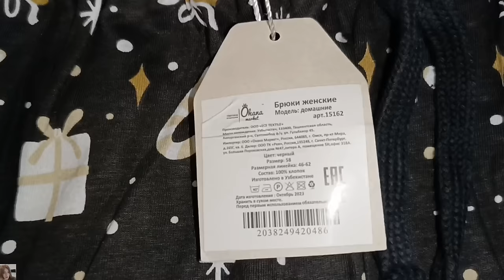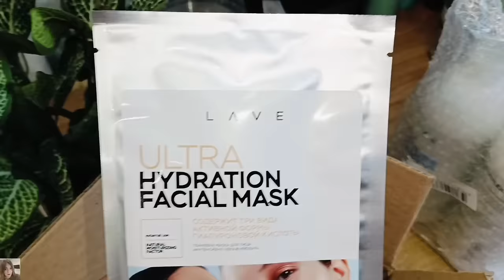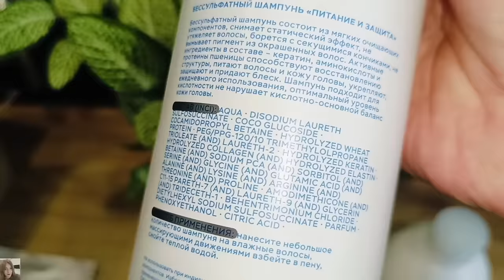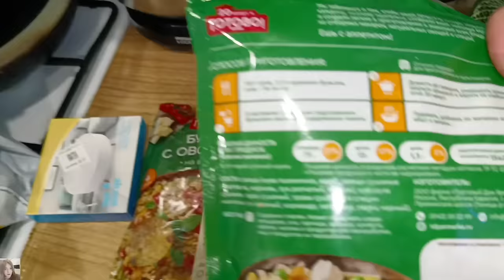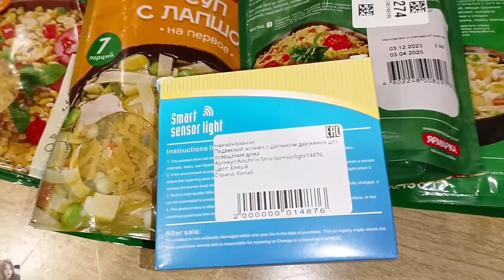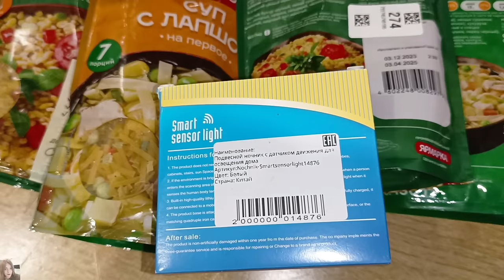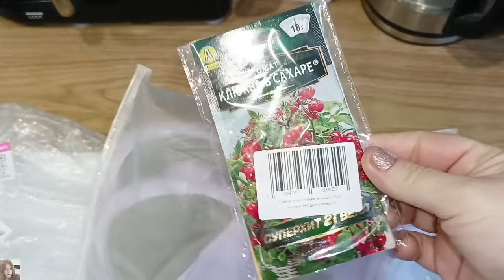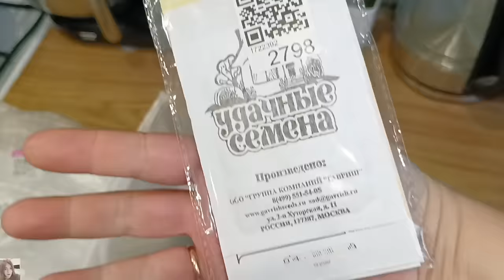ПОКУПКИ ВАЙЛДБЕРРИЗ, ЯНДЕКС МАРКЕТ, ОЗОН / ОДЕЖДА, ЕДА, УХОД 🤩 КАК ПРАВИЛЬНО МЫТЬ ГОЛОВУ👌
ВСЕМ ПРИВЕТ!!!
В этом видео покажу удачные покупки на вайлдберис, Яндекс маркет, озон. Покупки для детей, для дома, бюджетные находки, одежда с вайлдберис, интересные покупки для дома, как правильно мыть голову, безсульфатный шампи многое другое!